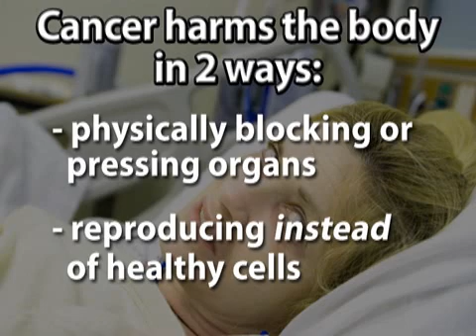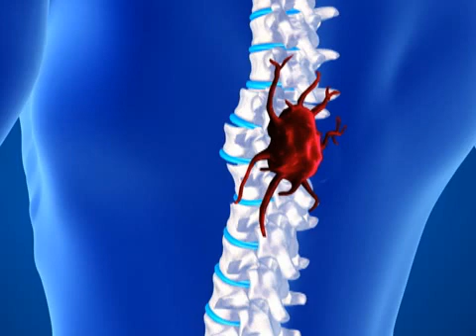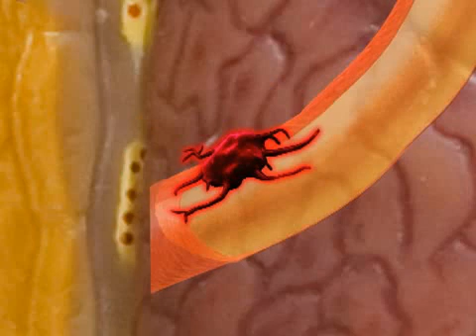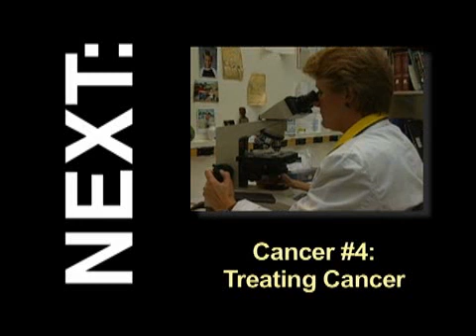Effects of Cancer (Cancer #3)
You know what cancer is, and the odds are good that someone you care about has been affected by the disease. But what does cancer do to the body?